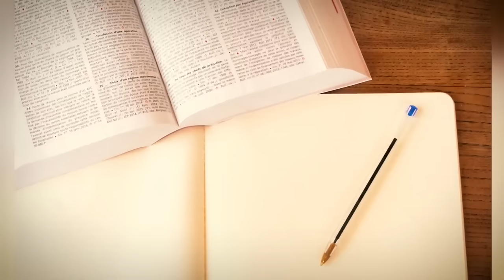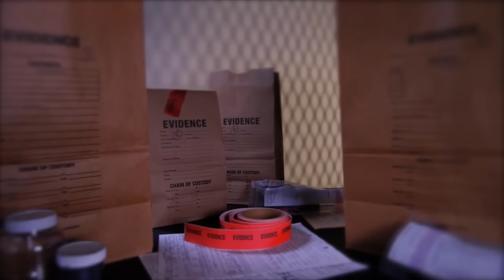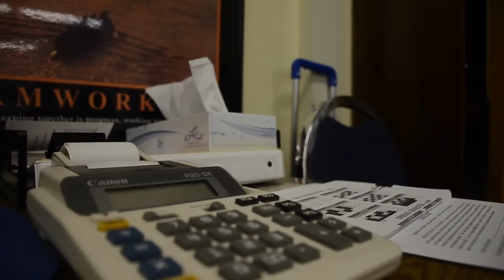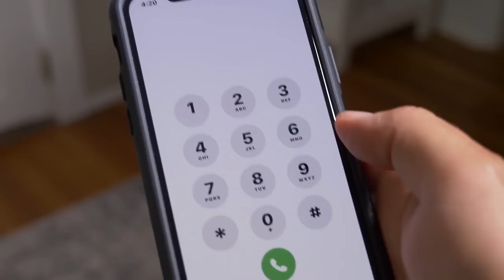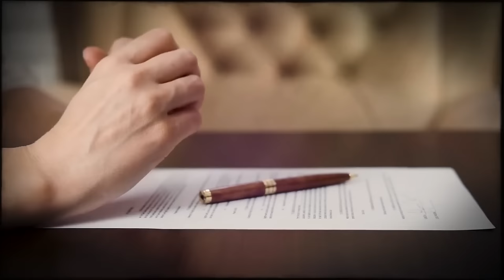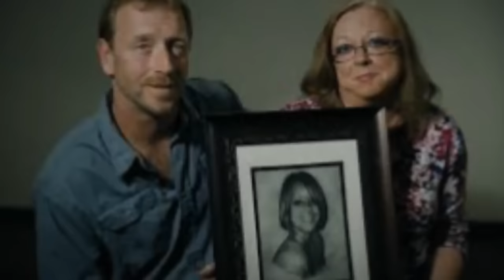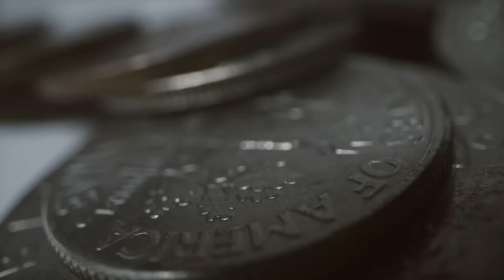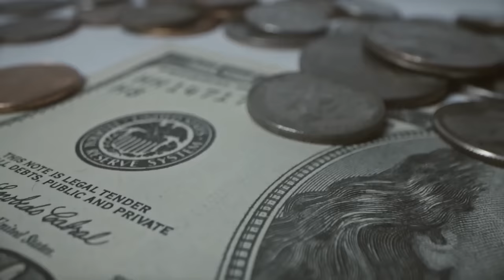TRUE CRIME COMPILATION | 20 Cold Cases & Murder Mysteries | +5 Hours | Documentary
Timeline
case 1 \ 00:00:00
case 2 \ 00:20:13
case 3 \ 00:32:11
case 4 \ 00:50:19
case 5 \ 01:06:56
case 6 \ 01:21:55
case 7 \ 01:41:05
case 8 \ 01:58:51
case 9 \ 02:14:11
case 10 \ 02:27:26
case 11 \ 02:46:59
case 12 \ 02:59:53
case 13 \ 03:21:01
case 14 \ 03:37:59
case 15 \ 03:51:39
case 16 \ 04:05:26
case 17 \ 04:25:25
case 18 \ 04:36:58
case 19 \ 04:56:09
case 20 \ 05:15:09